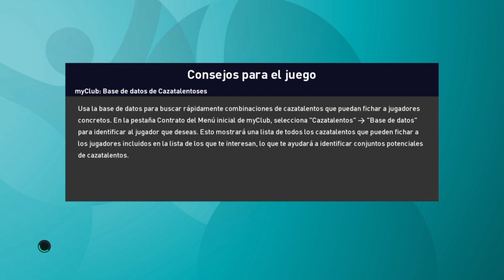Eurocopa 2020 en PES 2021 con Andorra - Cuartos de Final vs España